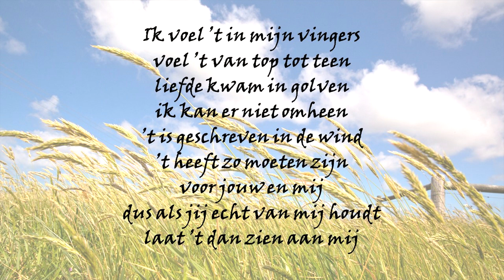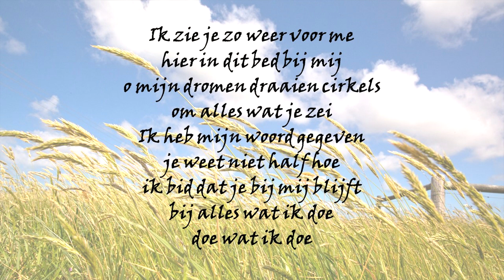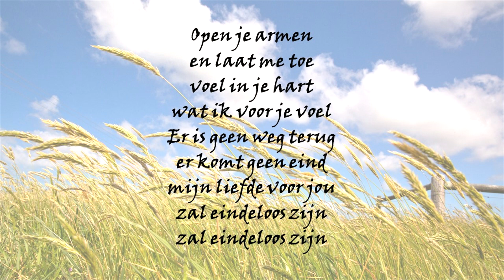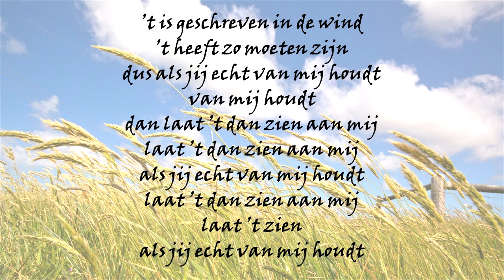Rob de Nijs - Geschreven in de wind Lyrics video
Alle auteursrechten zijn van Rob de Nijs.
Niet van mij.